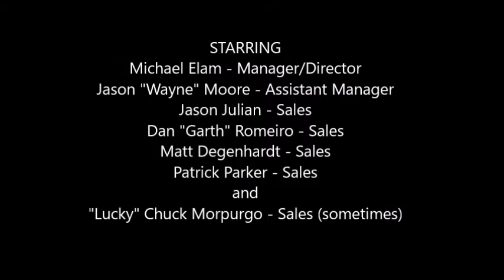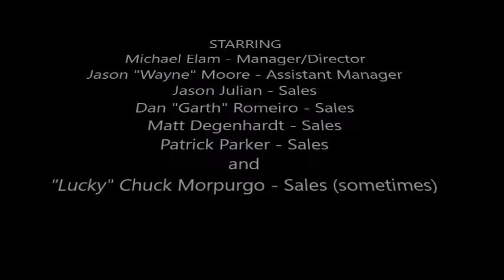Thank you from West Chester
Willis Music/Moeller Music West Chester would like to thank you for your customer loyalty and for a great year with us!